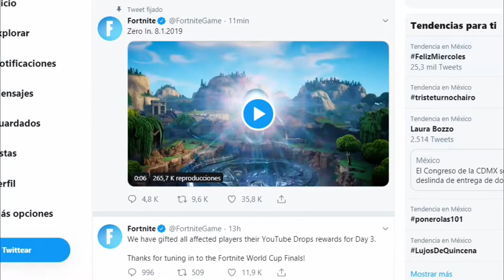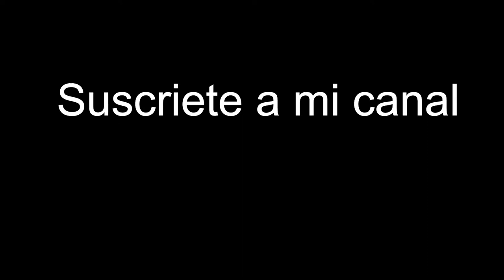PUNTO ZERO EXPLOTA VIDEO FILTRADO AHORA 31/07/201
Trailer oficial del punto zero, duración 6 segundos, filtrado en Twitter en la pagina de Fortnite a las 9 a.m. hora MX, gracias por ver el video aqui les dejo el link del Orbe conocido como el punto zero, donde se almacen la energia de cada temporada volveremos al mapa antiguo,, lo sabremos mas adelante y muchas gracias a todos que tengan un dia maravilloso! :D